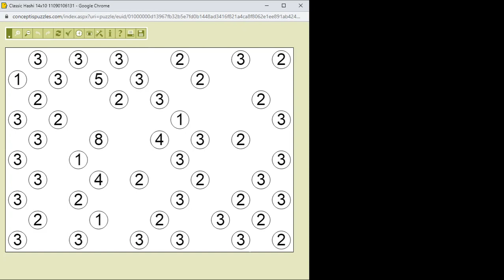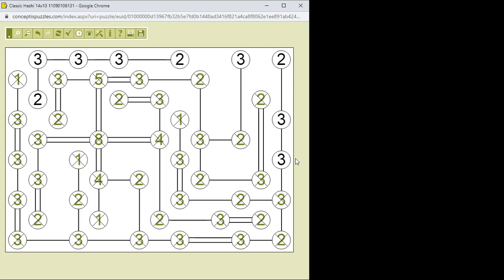Hashi megoldása lépésről lépésre 2021.03.27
Egyszerű 14*10-es Hashi megoldása lépésről lépésre